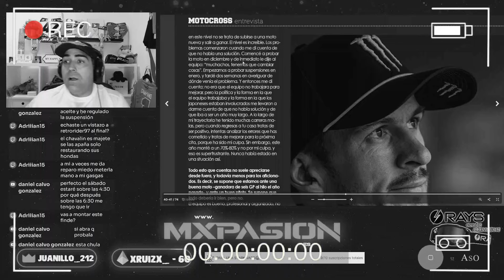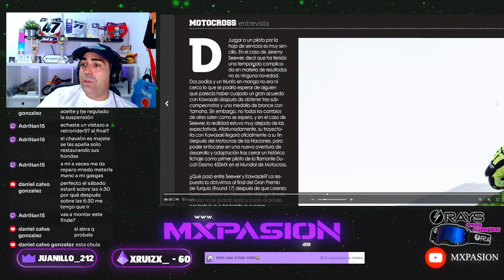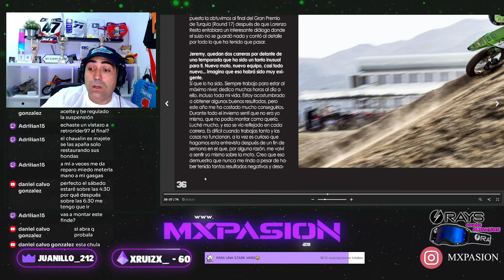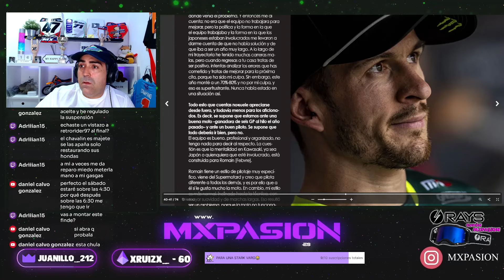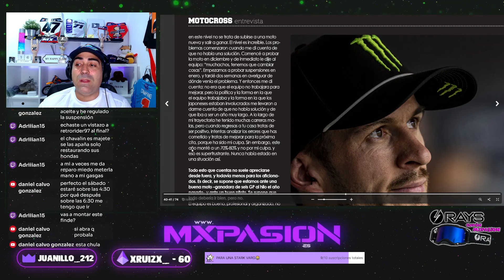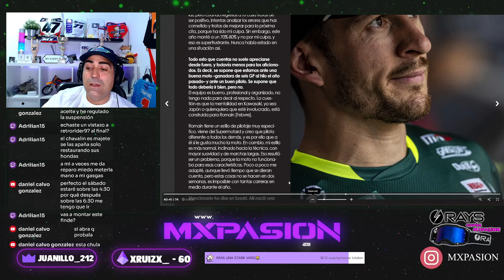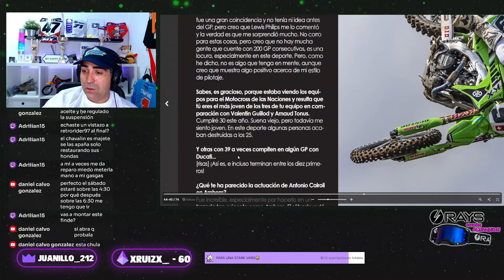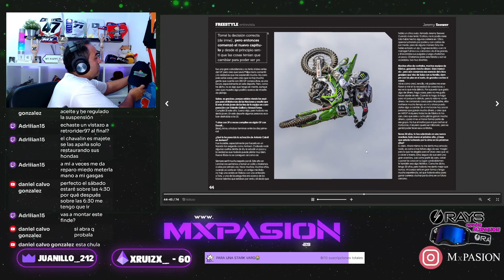JEREMY SEEWER cuenta su MALA EXPERIENCIA en KAWASAKI😲​ (Ha sido frustrante...)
🔥AQUÍ PODÉIS COMPRAR VUESTRAS GAFAS

Muy buenas amigos!!! En este video (aunque voy tarde jejeje) vemos las declaraciones de Seewer tras su paso por Kawasaki...